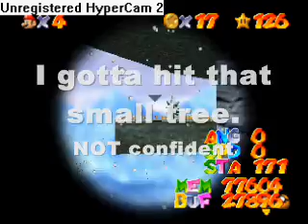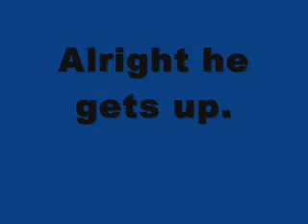Mario's Adventures #4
Mario ventures to the cool, Cool Mountain to use wall kick tactics and a race! Ounce again, Mario screwed up a lot, so quite a lot of retakes.

The reason #5 appears before #4 in my video collection is because I uploaded them both at the same time, and #5 finished first.